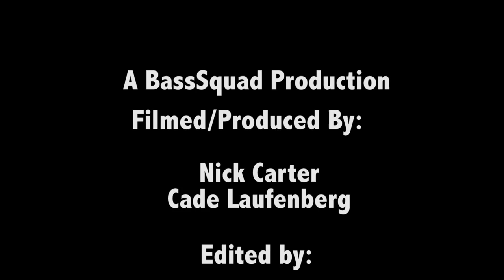Christmas Smallmouth Special- Crawdad and Cade Wrecking Them on the Mississippi!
Nick "Crawdad" Carter and BassSquad Field Staffer Cade Laufenberg took what's known in some circles as "The Banana" (boat) to the upper Mississippi River on December 26, 2014. What they found was a HOT smallmouth bite! What more could you ask for to cap off the holidays? Listen close, Crawdad and Cade give some great tips for fishing winter smallmouth in heavy current. The key is finding the current seams!